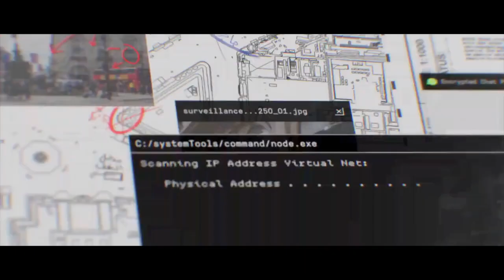PS5 Clean House The most ICONIC MISSION in COD HISTORY